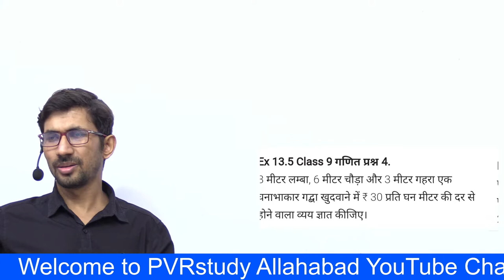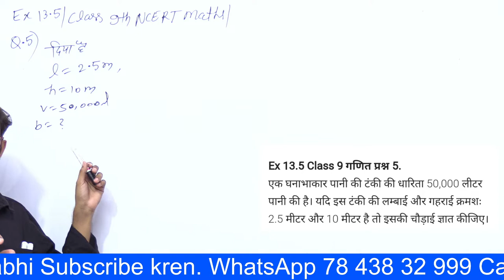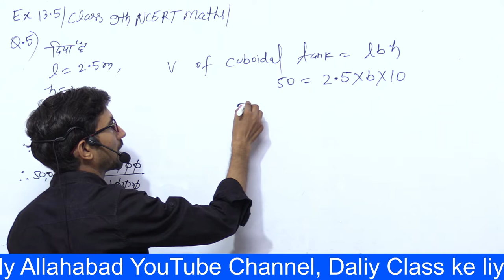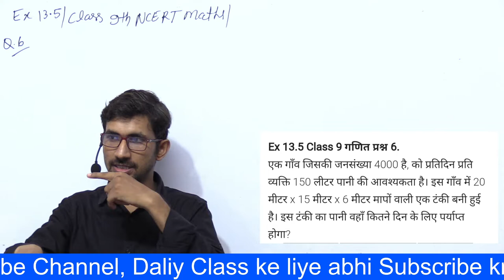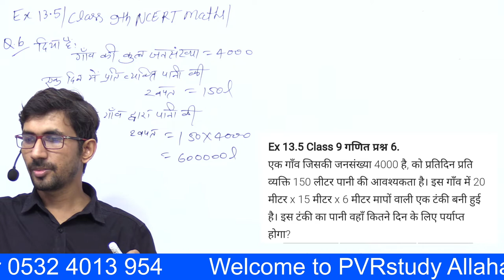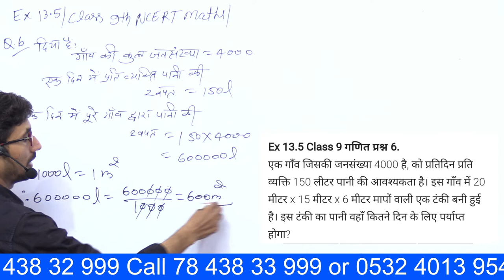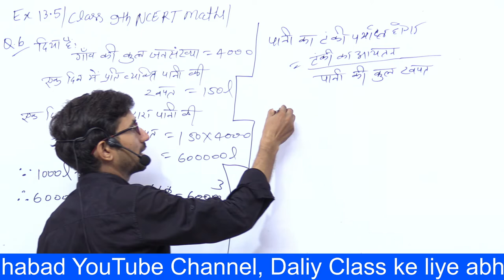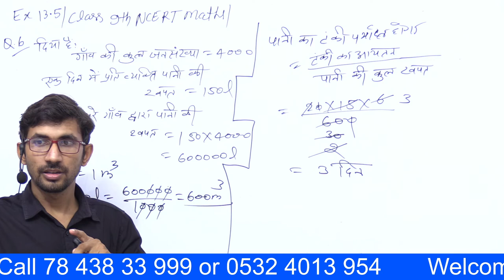Exercise 13.5 Class 9th NCERT Maths Solution in hindi | Ex 13.5 q5,6 Class 9